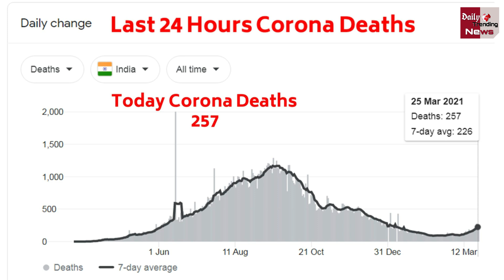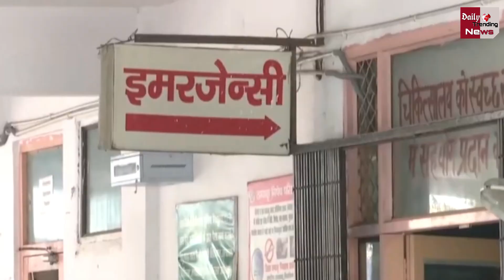भारत में Corona Virus का कहर, आज मिले 60 हजार केस !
EDITOR ► Manjeet